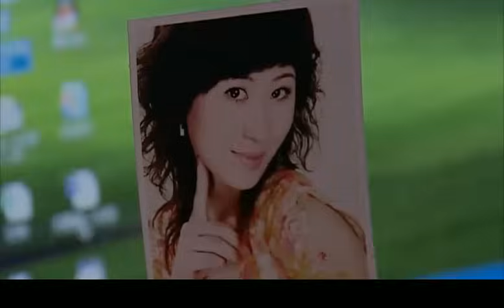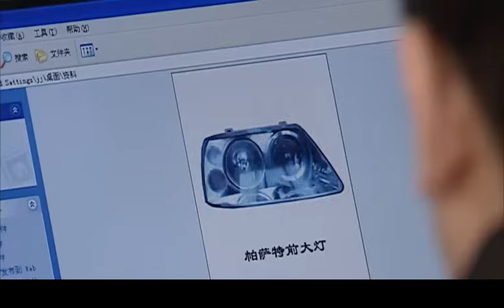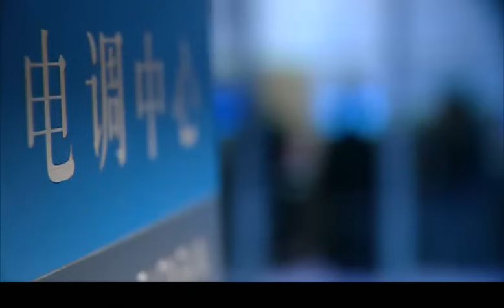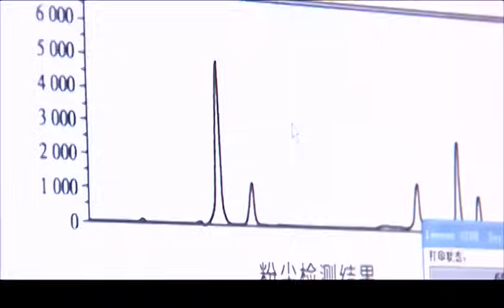【高分电视剧】幕后法医 05｜法医仅凭一具沉冤白骨，揪出10年未破的连环命案凶手，真凶竟在警属院！(刑侦/法医)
类型：刑侦、悬疑、法证
演员：唐旭、万茜
► 剧情简介：
本剧将心理学、DNA鉴定学、犯罪现场学、刑事工程学等多门学科融为一体讲述连环撞击案、奸凶案、绑架案、变态枪杀案等一系列案件的侦破，惊雷震震，绝地厮杀这是尖端的高科技和现代犯罪的较量。